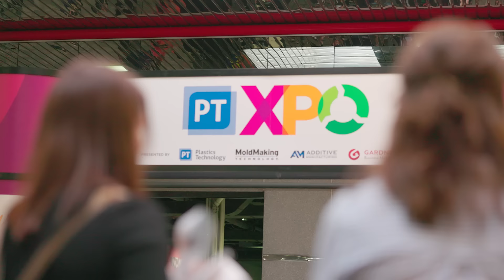Join us for PTXPO 2023! Plastics Technology Expo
Rosemont, Illinois Tuesday, March 28, 2023 - Thursday, March 30, 2023

The Plastics Technology Expo is a trade show created to connect the entire North American plastics market under one roof. PTXPO features a robust, pavilioned exhibit hall, free education, and countless networking opportunities.

Machinery and equipment demonstrations will be scheduled throughout PTXPO. Experience Tech Talk Theaters featuring educational sessions delivered by experts in plastics processing, 3D printing and mold making.